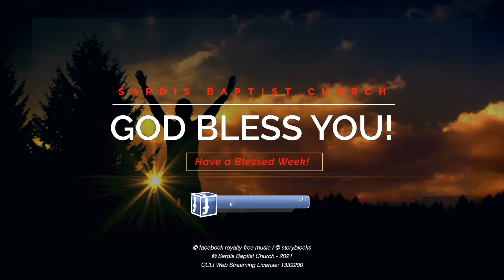"The Love of God" - June 13 (2021)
June 13 Worship (2021)